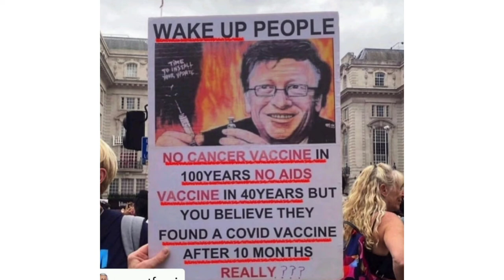Discovered covid-19/కనుగొన్నారు /No copyright Channel video and music /Vinuvlogs#EP=007